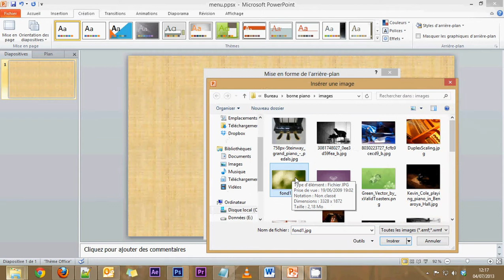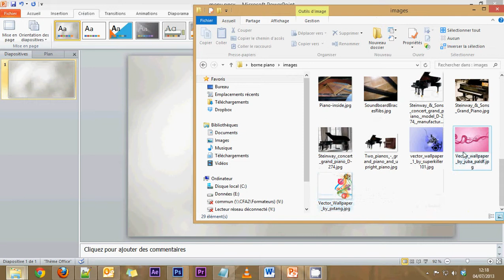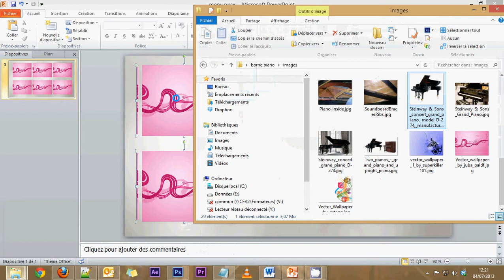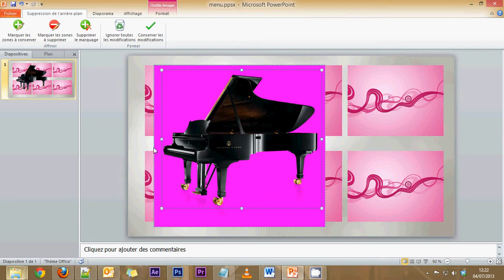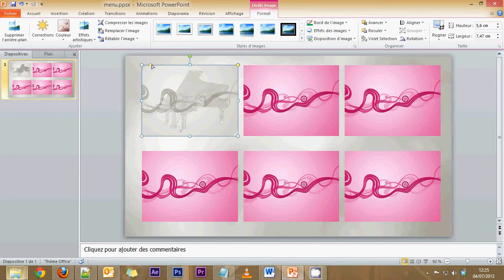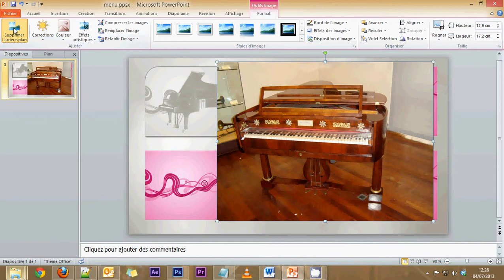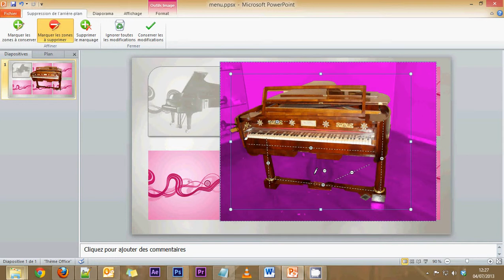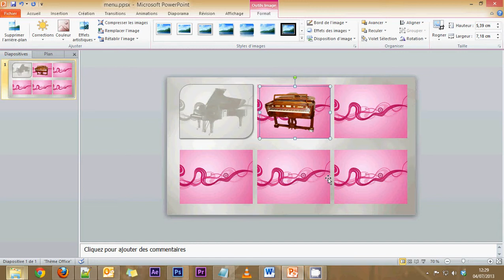Formation PowerPoint - Partie10 - Les vignettes du menu (Création d'une borne multimédia)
Dans cette partie nous allons réaliser les différentes vignettes qui vont constituer notre menu pour la borne multimédia.